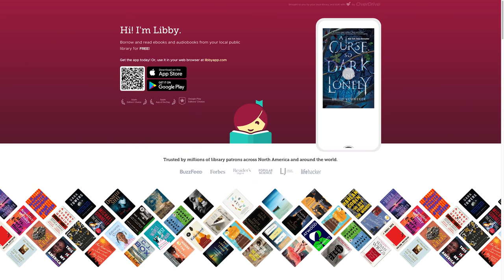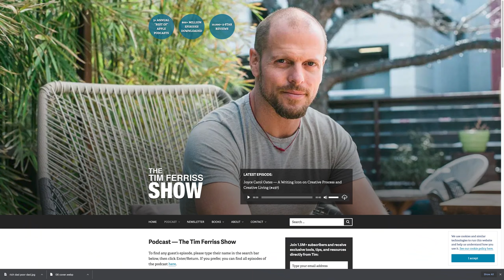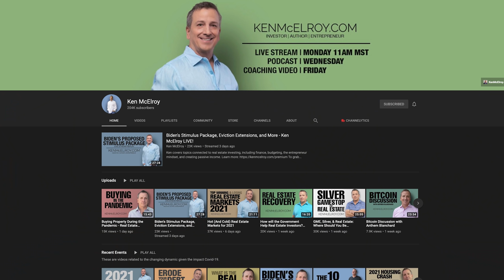8 MUST-READ Books for Entrepreneurs & Investors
In this video, I talk about 8 books that have had a big impact on how I view business, life, and investing. Let me know your favorite books in the comments below!

1. Rich Dad Poor Dad
2. The E-Myth
3. IRA Wealth
4. Four Hour Work Week
5. The ABCs of Real Estate Investing
6. The Millionaire Next Door
7. Investing in Real Estate with No (and Low) Money Down
8. Will it Fly

➦ Get 2 free stocks when you signup for Webull and deposit $100

Put my music in your videos: